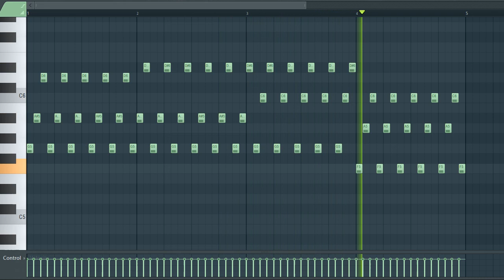[TRAP AND HIP HOP SAMPLE PACK] Piano Loop / Sample / Melody (Royalty Free Download)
License: Free

^Sample info^
Type: piano/arp
Genre: Trap/Hip Hop/
BPM - 86